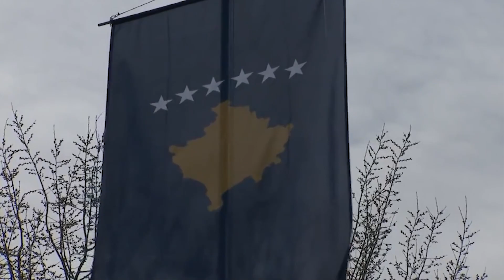Kosovar Patriotic Song: Kur ka ra kushtrimi n'Kosovë - When the Conflict Broke Out in Kosovo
"Kur ka ra kushtrimi n'Kosovë" is considered the unofficial anthem of Kosovo, a patriotic song dating back to Kosovo's consecration, with modern lyrics written by former President Ibrahim Rugova in 2000.